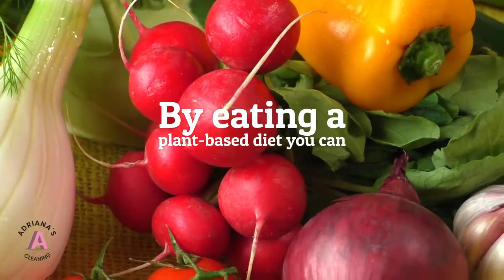World Vegan Month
WorldVeganMonth is celebrated around the world and recognizes how far the vegan movement has come, to highlight how accessible and beneficial a vegan lifestyle is and to encourage the vegan-curious to adopt veganism by sharing advice, recipes and ideas. Get You dipping your toes into more plantbased choices.
Please Share different types of Recipes all about Veganism throughout this month. Those ones that changed your Life for Better!!!